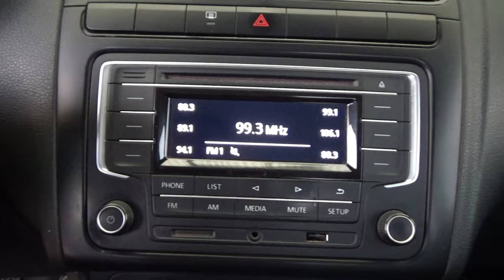Volkswagen / Vento / 2020 - 20886